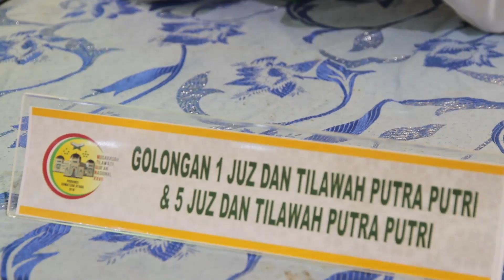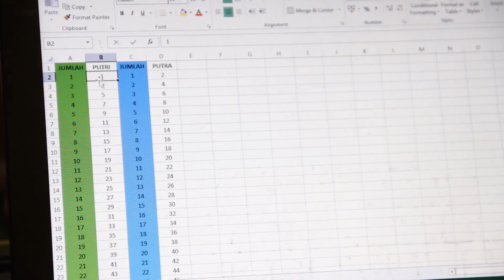Peserta MTQ Nasional XXVII, Terintegrasi Dengan Sistem TI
Berbeda dengan Musabaqah Tilawatil Quran Nasional (MTQN) sebelumnya, ada banyak inovasi yang mewarnai proses registrasi ulang pada MTQN XXVII tahun 2018 di Sumatera Utara. Salah satunya, sistem penentuan nomor peserta dan maqro yang terintegrasi dengan sistem Teknologi Informasi (TI).

Web:humassumut.id / humas.sumutprov.go.id
Facebook: Biro Humas & Keprotokolan Setdaprovsu